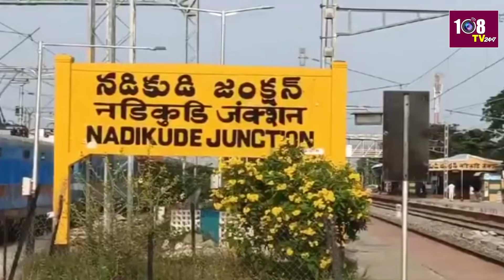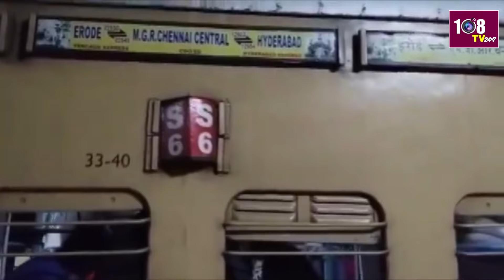5:00PM Bullet News | Today News| AP & Telangana News | 11-08-2024 | Headlines | Paris | 108Tv Telugu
5:00PM Bullet News | Today News| AP & Telangana News | 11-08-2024 | Headlines | Paris | 108Tv Telugu

108TV Telugu Live is a 24/7 news channel in Andhra Pradesh and Telangana.

108 TV Provides Minute To Minute Updates On Telangana Polls, Telangana Elections Campaigns, Political Parties Manifesto's. We Deliver You Latest Updates On Election Updates And Public Talks About Leaders Around The State. Follow Our  Channel To Stay Updated On Public Talks, Election Survey's And Telangana Election Updates